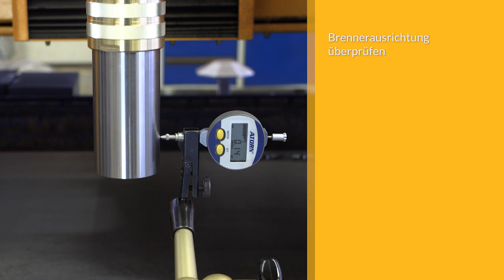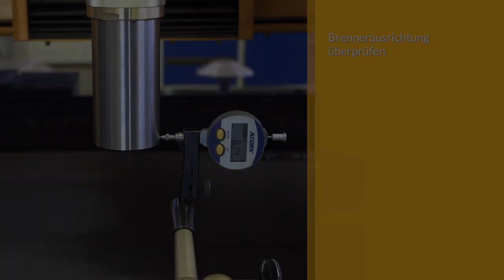Ausrichtung des Plasmabrenners überprüfen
Wie Du die Ausrichtung des Plasmabrenners überprüfen kannst, erfährst du in diesem Video.

00:20 Hilfsmittel
00:35 Brennerausrichtung überprüfen